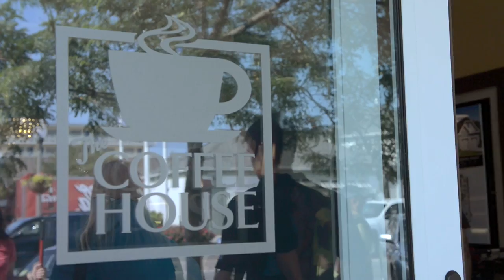The Coffee House Ribbon Cutting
The ribbon is cut - The Coffee House is officially open!

The Coffee House team celebrates with the Rehoboth Beach-Dewey Beach Chamber of Commerce at the official ribbon cutting. Special thanks to everyone involved in this project.